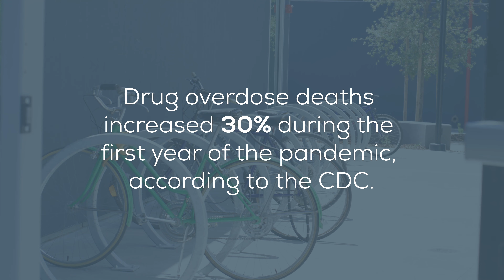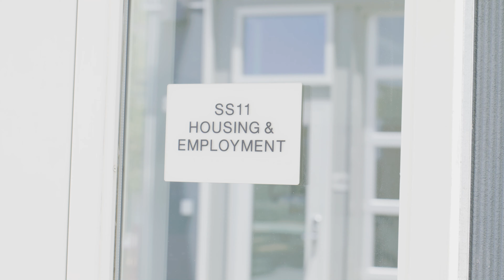Medical intervention saves LifeMoves client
LifeMoves medical partner discovered an unknown heart condition upon arriving at the San Mateo County Navigation Center.